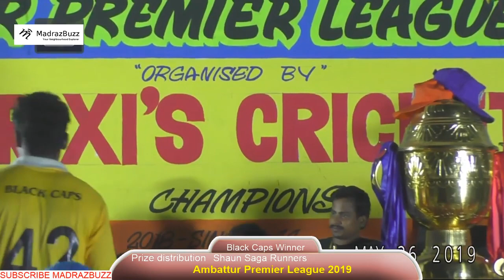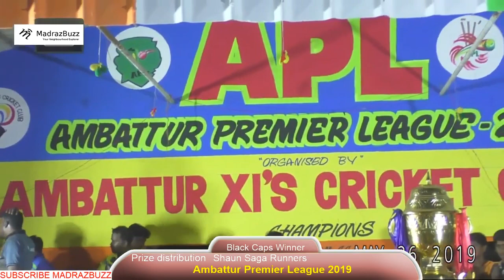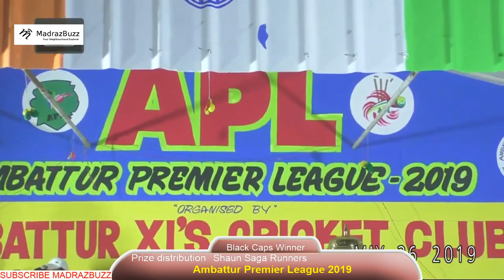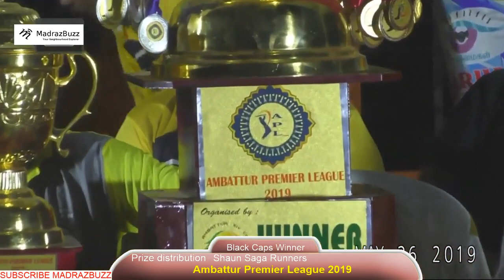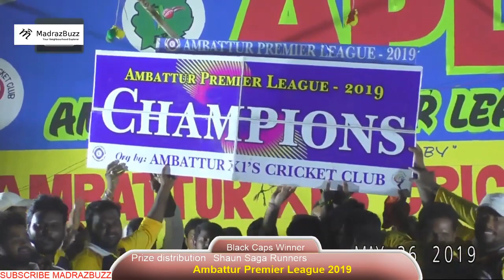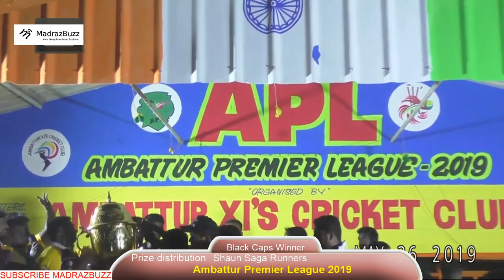AMBATTUR PREMIER LEAGUE 2019 PRIZE DISTRIBUTION